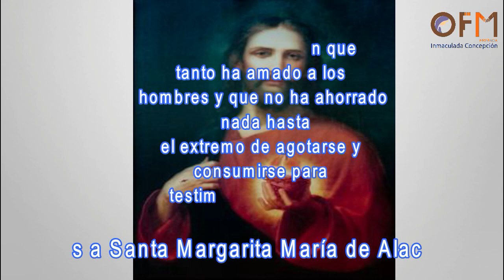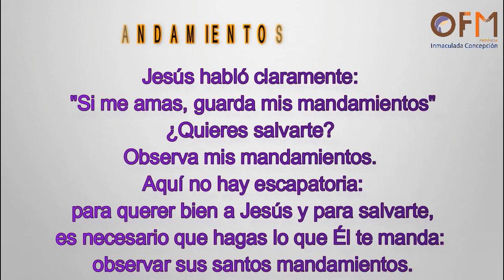5: LOS MANDAMIENTOS DE DIOS